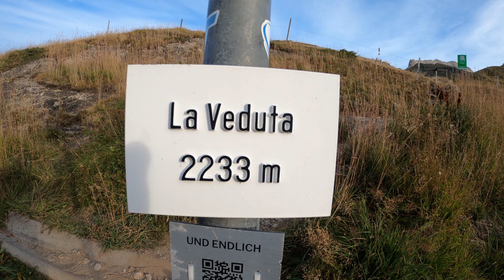Piz Valletta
SOTA Aktivierung "Piz Valletta" (Julierpass), (HB/GR-226)
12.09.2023